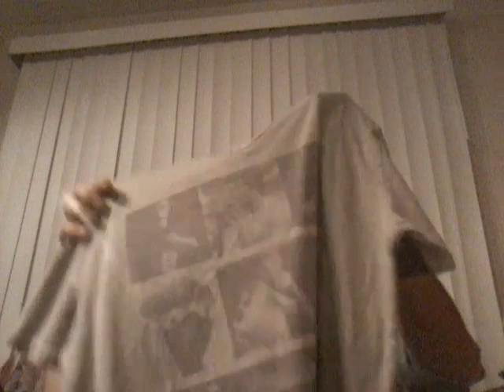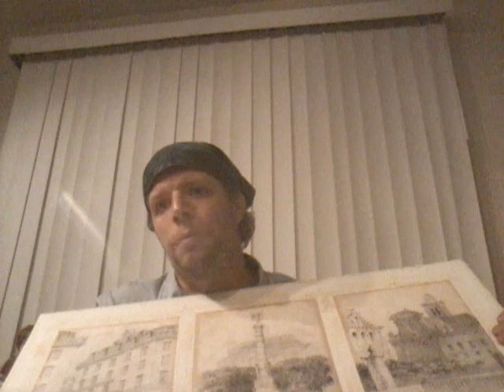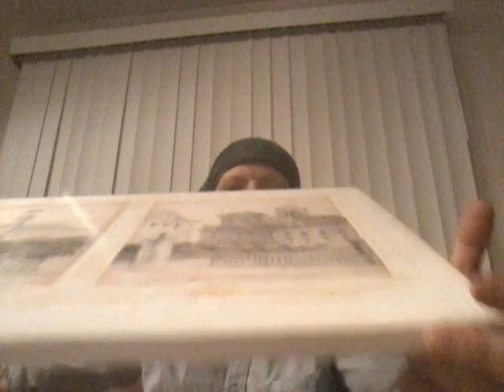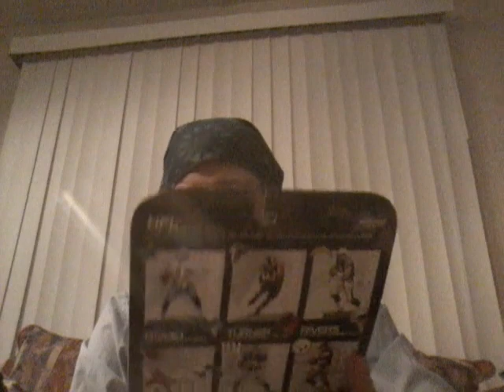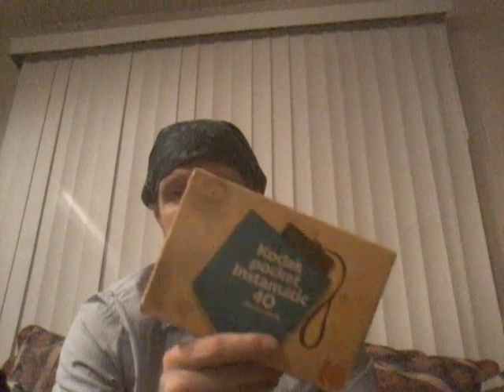Just another day haul video. Easy money on eBay and Amazon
Just another haul video.  This is a pretty average day for me.  I probably spent 3 hours shopping.  I spent around $120 and will easily make $600+.